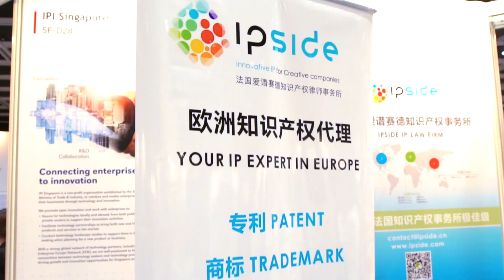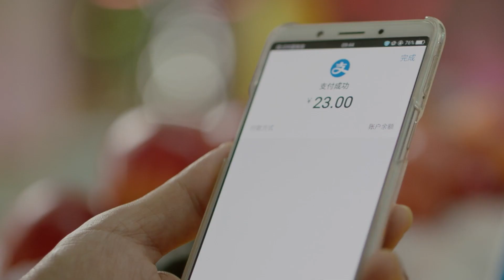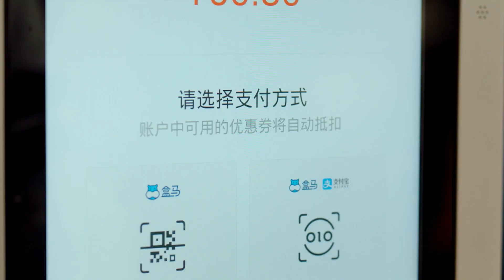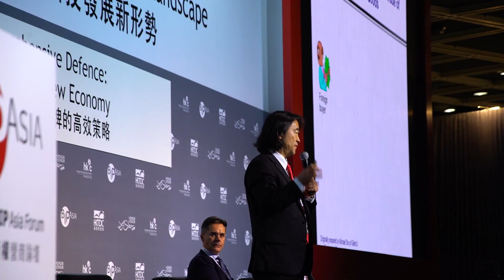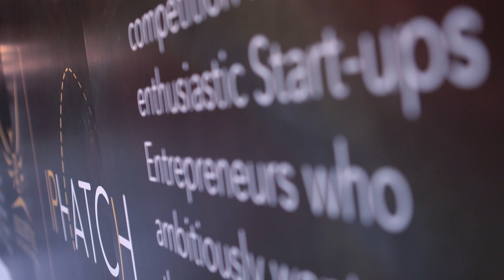Business of IP Asia Forum: Hong Kong “Central in IP Protection”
Hong Kong is central for intellectual property (IP) protection as it positions itself as an innovation city, said Benjamin Bai of online firm Ant Financial, speaking beside Business of IP Asia Forum 2018. Antony Taubman, Director of the World Trade Organization’s IP Division said the Forum is a landmark event and iconic in charting the interplay of IP and international trade.

Speakers:
* Carrie Lam, Chief Executive, Hong Kong SAR
* Antony Taubman, Director, Intellectual Property Division, World Trade Organization
* Jack Chang, Chairman, Quality Brands Protection Committee, China Association of Enterprises with Foreign Investment
* Benjamin Bai, Vice President, Chief IP Officer, Ant Financial
* Anita Sengupta, Professor, University of Southern California
* Shang Hailong, Managing Director, SenseTime Hong Kong